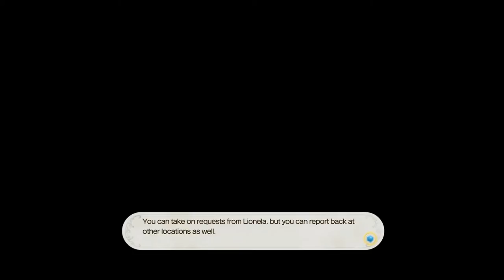Atelier Lulua the Scion of Arland - Lionela Heinze Episode 23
Today we finally enter Arland!! And who do we bump into? Why it's Arland's very own queen of the stage Lionela!!

Atelier Lulua: The Scion of Arland (Japanese: Atelier Lulua: The Alchemist of Arland 4 ルルアのアトリエ ～アーランドの錬金術士4～, Lulua no Atorie ~Arland no Renkinjutsushi 4~) is a sequel to the Arland Trilogy series, with the main character Elmerulia Frixell, being the daughter of the first Arland game's protagonist Rorolina Frixell. The Scion of Arland is set several years after Atelier Meruru: The Apprentice of Arland.

Check out a spin-off game of the atelier series, Nelke and the legendary alchemists:

A big thank you to my Patreons of February 2021!!

- Silverburg_023

-  Suede

- Eric McClelland

- Gangstamoogle

- Hekate Trivia

- Kevo167_

- Jokir

- Made_in_taiwan

- Margaret Richardson

- Aria

- AsXceofallTrades